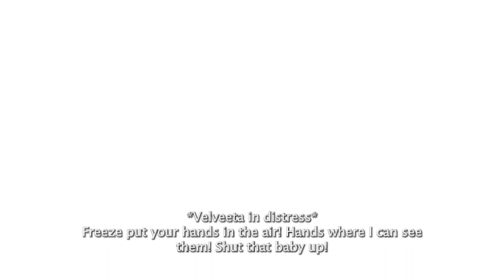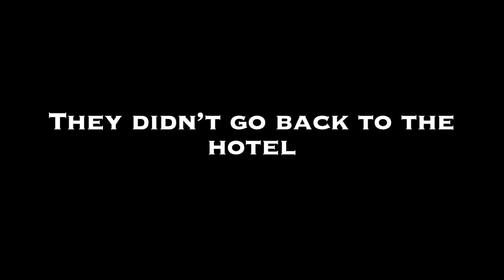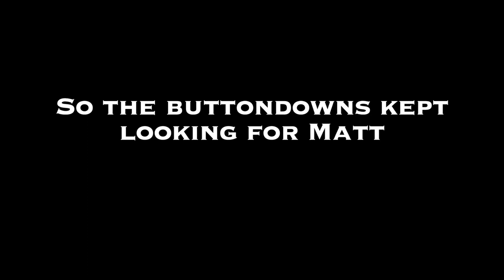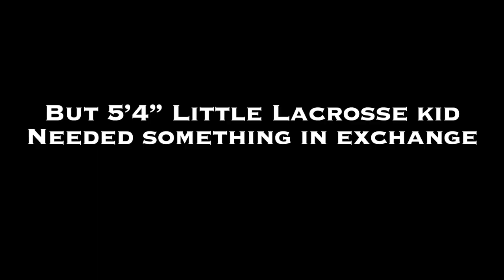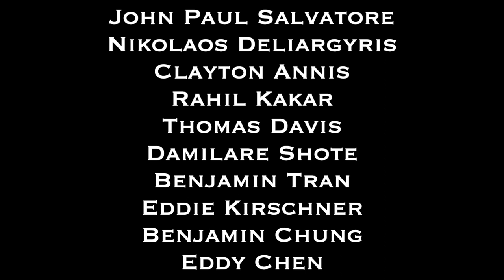The Pingry Buttondowns Movie 2022-23 Assembly Cut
Director: Matthew Parrish
Writers: Matthew Parrish, Vared Shmuler, Luigi Zavala

Special Thanks To:

Tim Lear
Andrew Moore
Robert Hoepfl
Jennifer Dibiasi
Joy Livak
William Tharp
Tony Hutchins
Miller Bugliari
The Pingry Balladeers
Meher Khan
Stephanie Ticas
Sejal Patel
Ryan Burns
Bill Bourne
Tim Grant
Glynnis Gourhan
Rebecca Sullivan
Chef Won Ho
Pingry Drama Class
Campus Facilities Staff
Jill Law
Stephen Spezio
Middle School Kids

The Pingry Buttondowns:

Matthew Parrish
Vared Shmuler
Luigi Zavala
John Paul Salvatore
Nikolaos Deliargyris
Clayton Annis
Rahil Kakar
Thomas Davis
Damilare Shote
Benjamin Tran
Eddie Kirschner
Benjamin Chung
Eddy Chen
Jeremy Betz
Myles Devlin
Shaan Barai
Caleb Polanco
Cole Langer